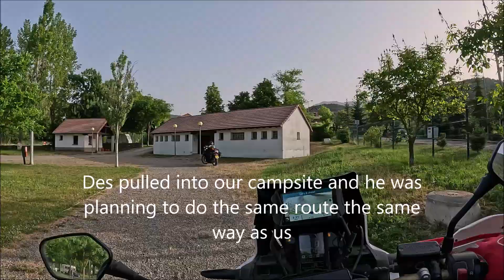ACT Pyrenees DAY 4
This is our day two on the ACT, running in reverse. We picked up another rider for our group. Des pulled into our campsite and just so happened to be doing the same route the same way. Accidents happen, and it's always best to have help on hand. Plus he had a Honda and we all know you meet the nicest people on a Honda